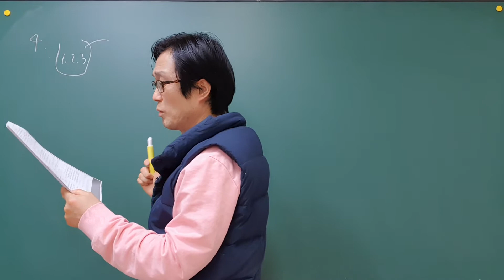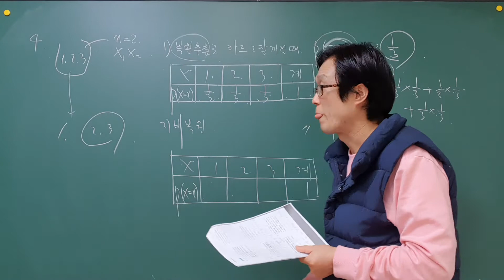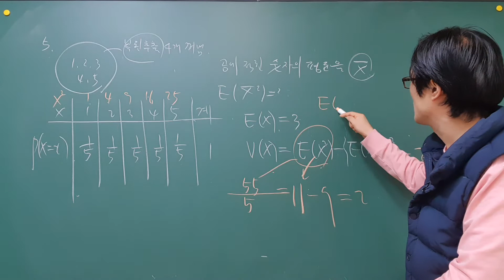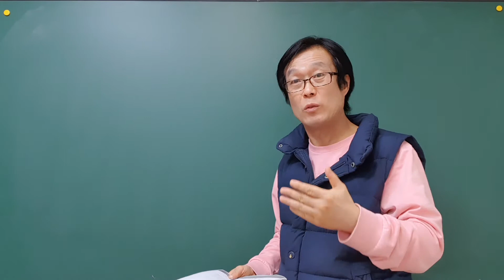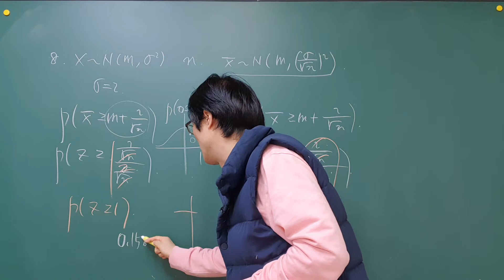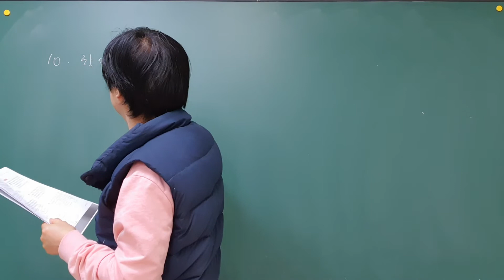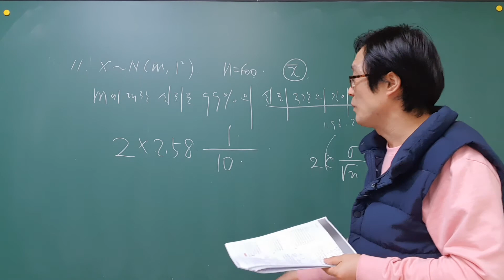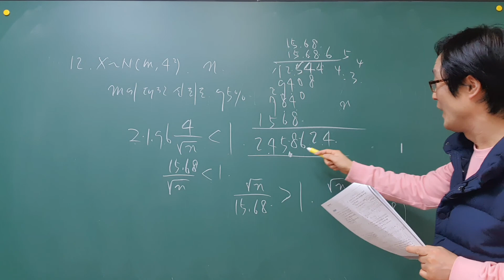비상 확통 교과서 중단원 대단원 문제풀이 3.통계 2.통계적 추정 중단원 학습점검 기본 p116~117 확통 바이블,바이블 확률과 통계,내신대비,수능대비,특목고,국제고,이투스